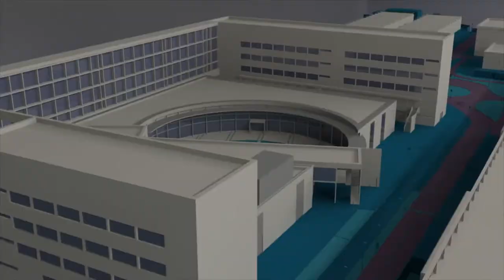LOIMOS: un simulador para avanzarse a la pandemia - Noticia @UPVTV, 08-06-2020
¿Qué efecto tendría una reducción del 50% de los contactos de niños con personas mayores, con o sin mascarilla?, ¿y un confinamiento por barrios? ¿qué sucedería si se reabrieran los centros educativos? Estos y otros muchos escenarios son los que permite simular LOIMOS, una nueva herramienta informática en cuyo desarrollo están participando investigadores de la Universitat Politècnica de València (UPV).

LOIMOS permitirá simular y evaluar los efectos de diferentes escenarios epidemiológicos de la COVID-19 y prever la evolución de la pandemia ante futuras mutaciones del virus en posibles nuevas oleadas de la enfermedad.

El proyecto está liderado por la Fundación para la Investigación Biomédica del Hospital Universitario Ramón y Cajal (FIBio-HRC) y cuenta con la colaboración de la empresa tecnológica Biotech Vana S.L. Es, además, una de las propuestas seleccionadas de la convocatoria de proyectos de investigación sobre el SARS-COV-2 y la COVID-19 impulsada por el Ministerio de Ciencia e Innovación a través del Instituto de Salud Carlos III.